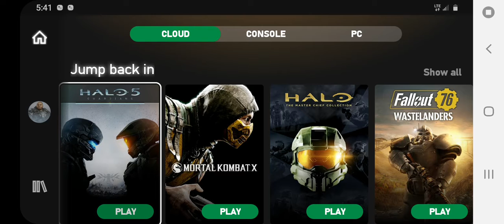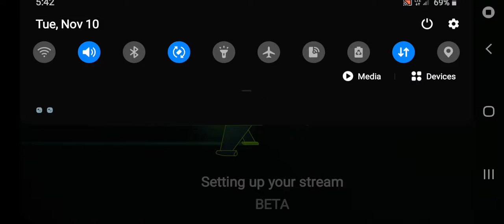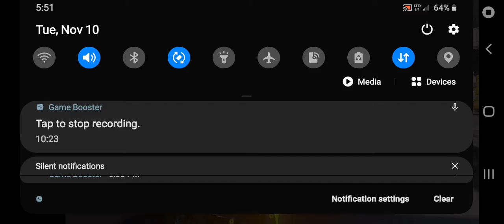Halo 5 on the cloud.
Testing xbox gaming pass on my android phone works great.